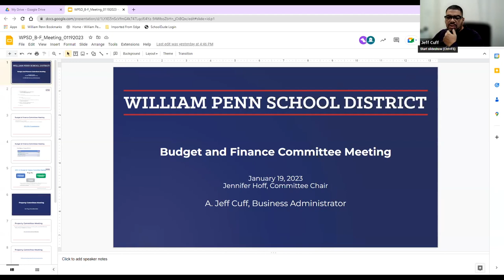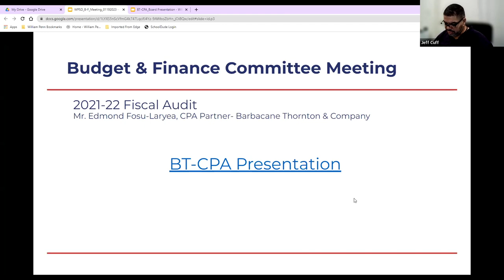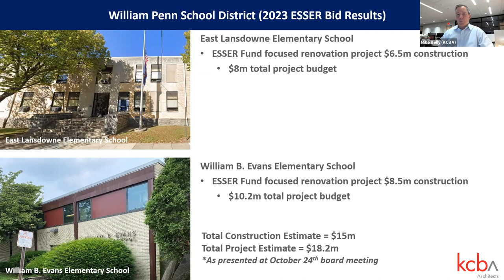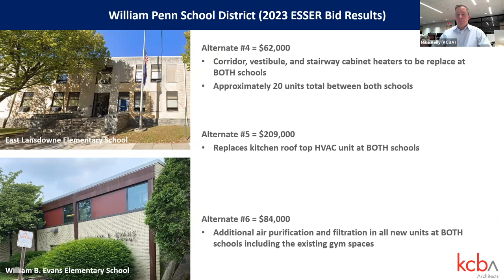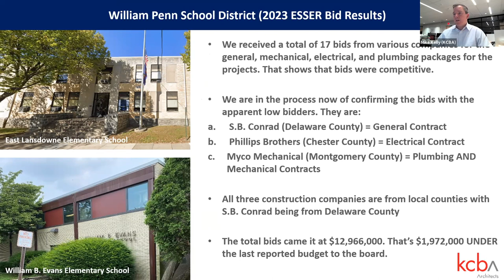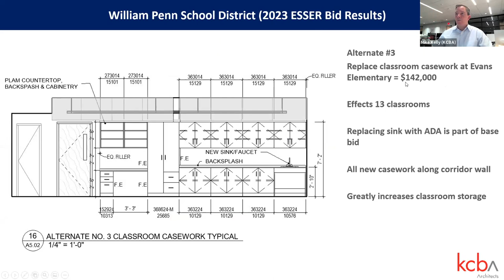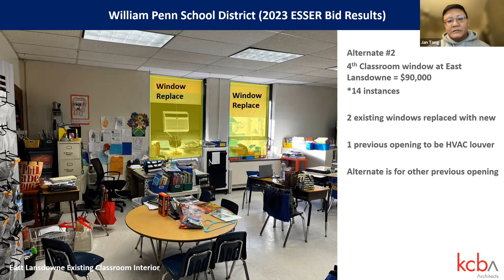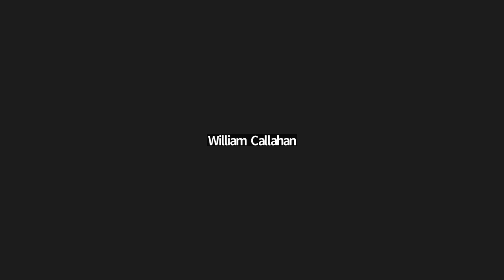Budget & Property Committees Meeting - January 19, 2023